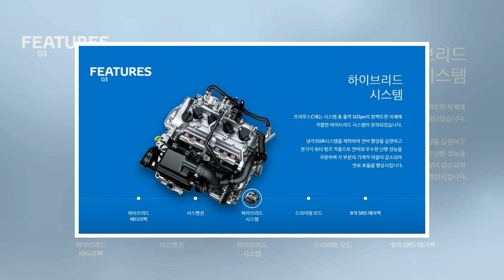토요타 프리우스 C 국내 출시, 주목할만한 특징은?